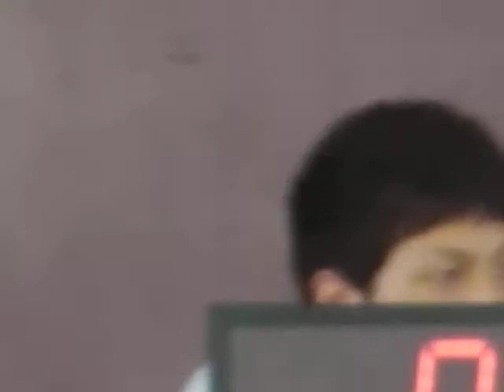バスケット【前半戦】NANCUL vs M.innovators school